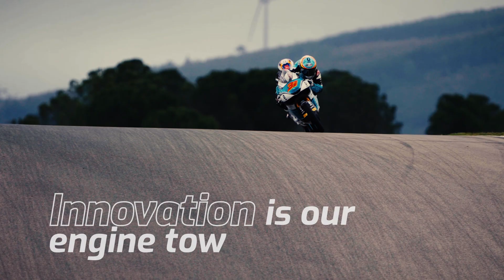Galfer Brand Renovation Presentation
GALFER ENTERS A NEW ERA

Galfer, a global leader in the development and manufacture of braking systems for motorcycles and bicycles, proudly announces the renewal of its brand image, officially presented at the 2024 EICMA Fair in Milan (Italy), one of the most important international events in the industry.

Following the appointment of a new CEO and a new marketing director in the past year, Galfer continues to take steps to elevate the company and its brand to a higher level. This change reflects Galfer's firm intention to build a strong, recognizable, and consistent global brand. In a constantly evolving market, Galfer takes a step forward to reaffirm its global presence without losing sight of its essence and historical identity.